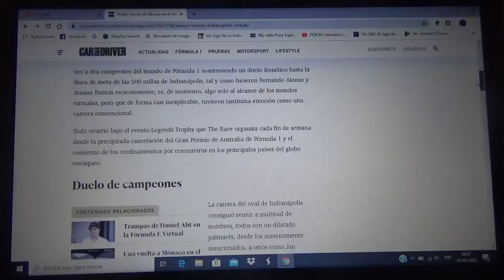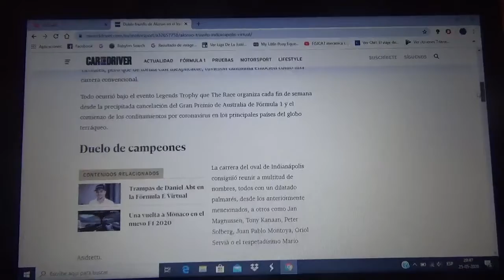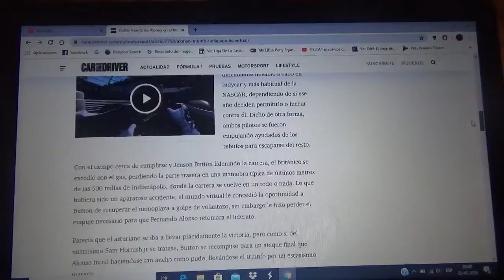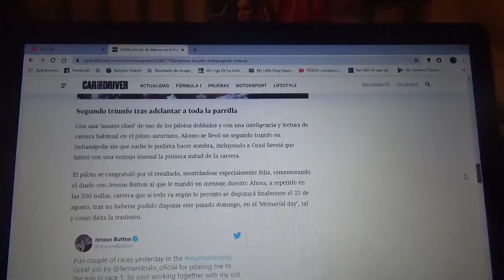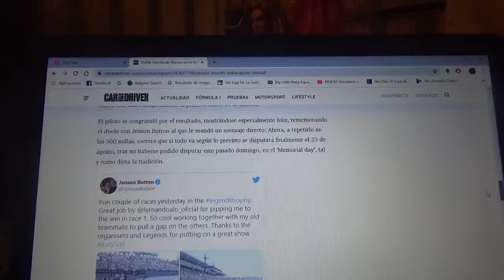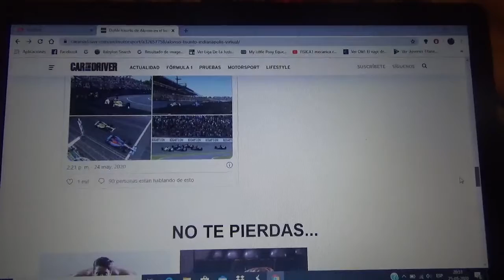Fernando Alonso vuelve a ganar en el Indianapolis virtual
El corredor asturiano tuvo un interesante duelo por el liderato con el inglés Jenson Button

Hay que recordar que las 500 Millas de Indianapolis de este 2020 por primera vez no se celebrarán en Mayo en sus mas de 100 años de historia

Ademas es la única carrera que le queda por ganar a Fernando Alonso para obtener la "Triple Corona" después de ganar dos veces tanto el GP de Mónaco y las 24 Horas de Le Mans

El evento real será celebrado el próximo 23 de Agosto